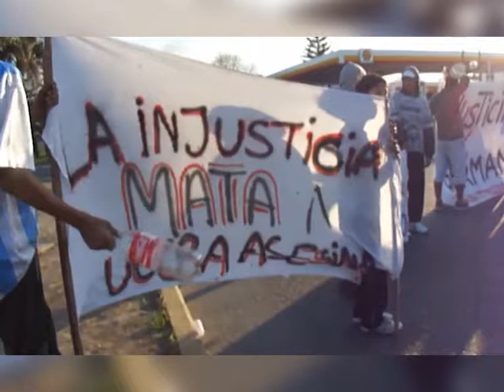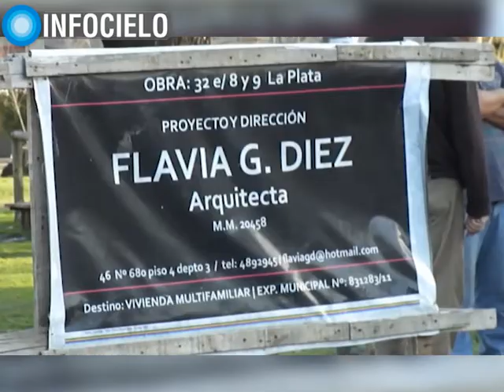ASÍ OPERA LA UOCRA DEL “PATA” MEDINA ANTE UN CONFLICTO